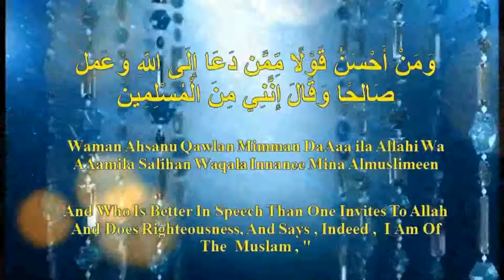Shaikh Abu Adnan Mohammed Munir Qamar Hafizahullah Topic Tafseer Surah As Saaffat Part 11 15 03 2019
Date : Friday 15Th March 2019
          / 08Th Rajab 1440 Hijri

جمعہ 15   Th   مارچ  2019  ء
  / 08Th   رَجَب  1440  ھ

فضیلة  الشیخ ابو  عدنان  محمد  منیر  قمر  حفظہ الله

موضوع  : تفسیر سورة  الصافات حصہ   11   ‎

Topic Is : Tafseer Surah As Saaffat Part 11

Will Continue Lecture Series Of Explanation
Of Quran Translation & Tafseer

  الخبر ہدایہ اسلامی دعوه سنٹر

From Al Khobar Hedayah Islamic Dawah Center

میرا بلڈنگ، سپر مارکیٹ، الخبر

At Location : In Meera Building Above Uniwide Super Market
                        Al Khobar Junubiya Ksa